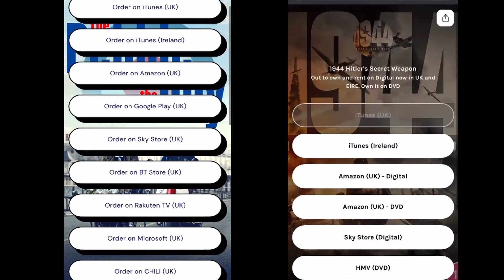We are Strike Media & We Do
Our latest showcase video showing exactly what we can do for your campaigns.